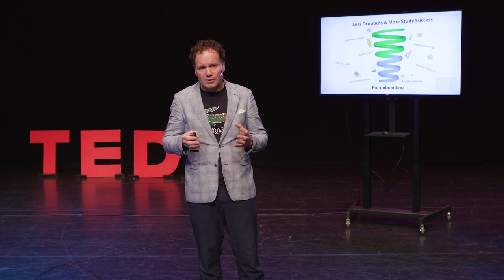How universities build retention and study success | Menno Thijssen | TEDxVUAmsterdam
Universities deal with a lot of drop outs worldwide; they wonder how to build on study success and retention for their students. There seems to be a parallel between making a new employee successful and making a new student successful. Menno looks at this parallel in his TEDx talk. By looking into the student life cycle and the student onboarding phase specifically; universities are able to safe a lot of money and keep the students in. Student onboarding should go hand in hand with the introduction of compulsory, interactive, employability and academic skills modules as well as with the introduction of gamification throughout all the pre- and onboarding phases. This has been a success in the UK and The Netherlands for a few years now and Menno elaborates on these experiences. Menno commenced his study finance in Amsterdam back in 1997. On the first day he was confronted
with a management simulation game and from that moment on he decided to put all his time and
effort in changing education. Together with his simulation team buddy Patrick Bouwens, Menno
started a long and intense journey of innovating higher education. This talk was given at a TEDx event using the TED conference format but independently organized by a local community.